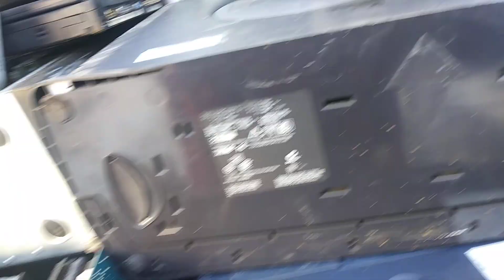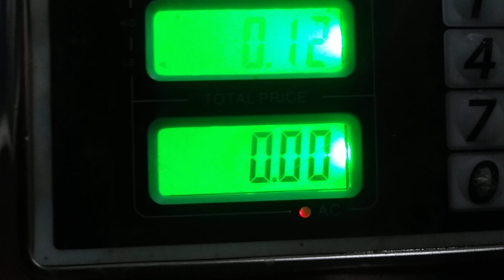Ain't nobody got time for that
Hump day Towers